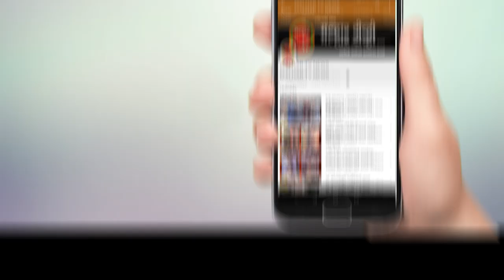ओरिअन मॉल मध्ये 'आय लव्ह पनवेल' हे अक्षर मुद्रांकाचे लोकार्पण !!